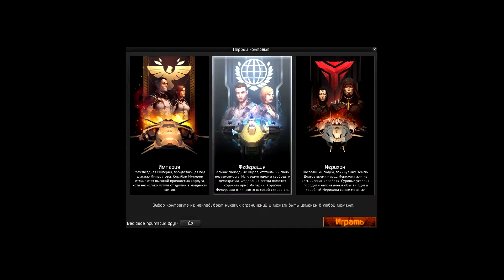Star Conflict Начальные миссии RA7581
Вылет на первые учебные миссии
Игры Steam